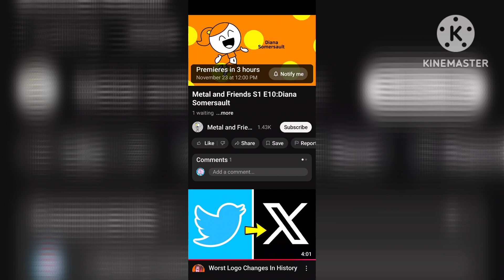My Reaction That A New MAF Episode Is Going To Premiere Today!